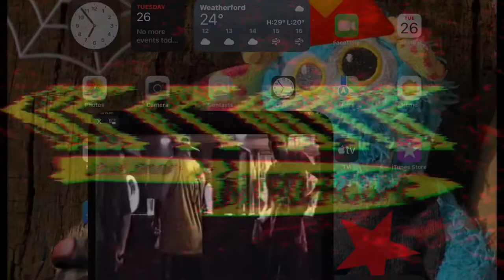BOGMONSTA - Blood On My Hands (Two By Four Cover) LIVE @ The HorseShoe, Portsmouth 1999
Pre Bogmonsta feat Sparky, Duka & Peachey from Six Ft ditch.

Six ft ditch